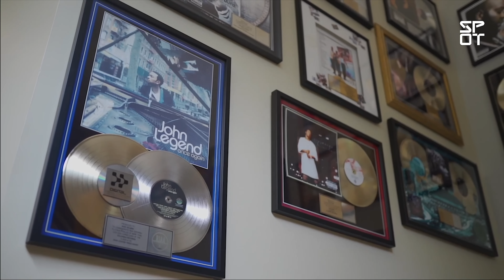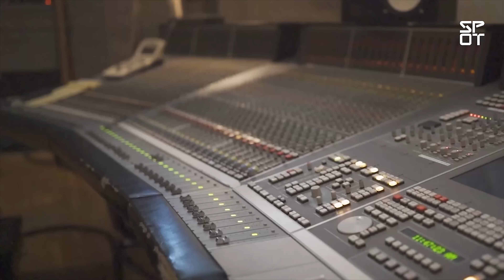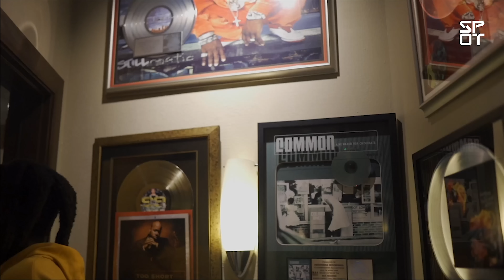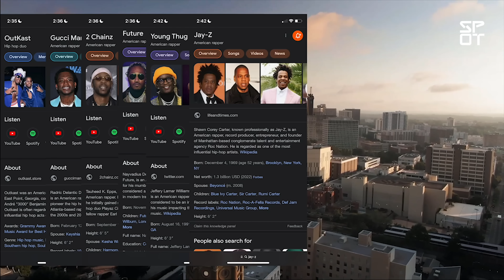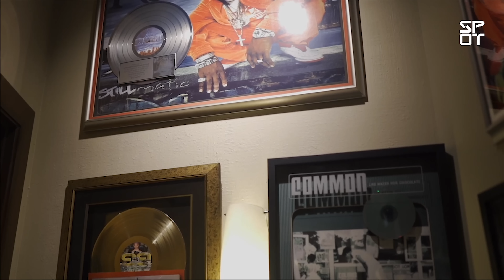The Studio Behind Some of Atlanta's Greatest Hits | Studio Stories (Patchwerk Recording Studios)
This week on Studio Stories we are in Atlanta, Georgia visiting Patchwerk Recordings. We got to tour their facilities and hear a little bit about the inception of one of the most legendary studios in Atlanta.

About The Spot:
The Spot is a culmination of creatives and content derived from everything and everyone…Everywhere. From intriguing Documentaries to Daily Vlogs and everything in between. See new shows weekly via The Spot Youtube, browse shorts or clips from The Spot via The Spot Clips or The Spot Shorts, and catch up on The Spot Live Youtube Channel for videos from that day's livestreams. Welcome to The Spot.

The Spot YouTube Network Handles:
The Spot: @The-Spot
Clips: @SpotClips
Shorts:  @SpotShorts
The Spot Live: @SpotLive